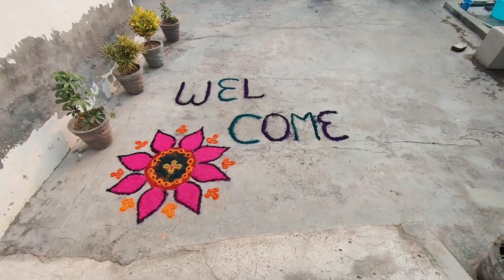German🇩🇪 to 🇮🇳pind vapsi after 16 years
ਘਰ vapsi after 16 year's German to india suprise visit after 16 years to family